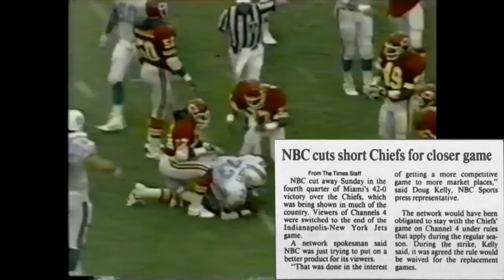The BIZARRE NBC BROADCASTING CONTROVERSY of the 1987 NFL Season | Chiefs @ Dolphins (1987)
During week 5 of the 1987 NFL season, in a battle between the Kansas City Chiefs and the Miami Dolphins, something bizarre happened, because no one in the entire country, unless you were inside the stadium, was able to watch the ending to the game. Not even Kansas City, the road market, could see how this one ended. This is the story behind the bizarre NBC controversy